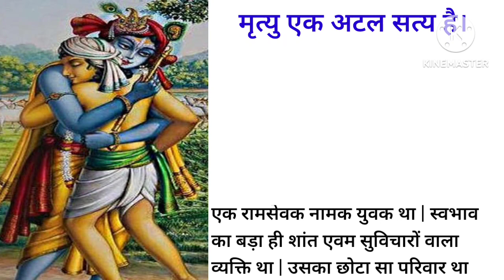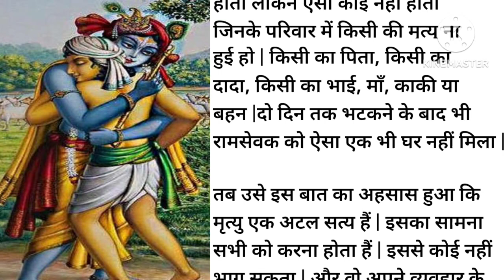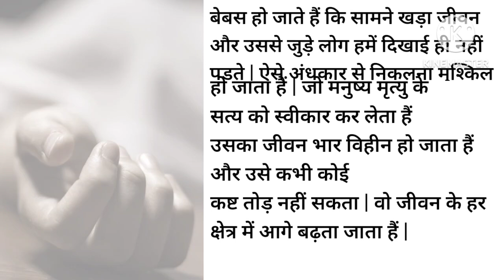motivational story_मृत्यु एक अटल सत्य है। Death is an unchangeable truth.